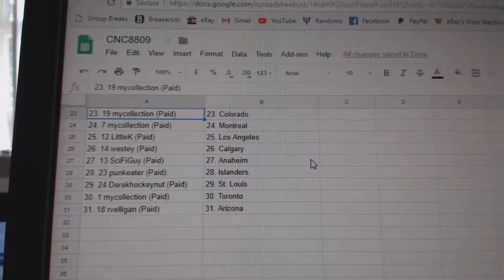Team Randoms - C&C GB #8809